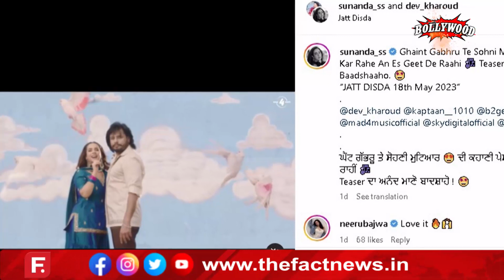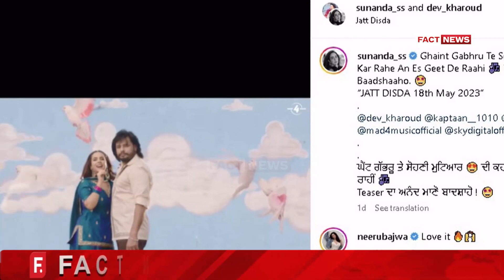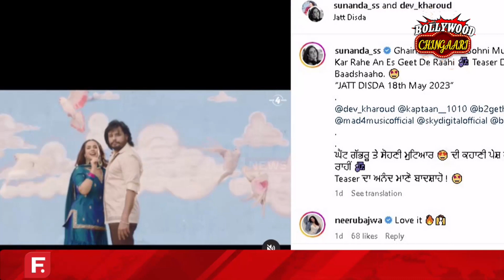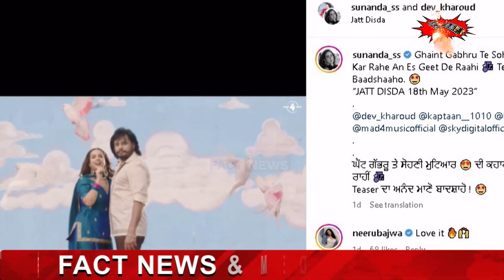'ਸੁਨੰਦਾ ਸ਼ਰਮਾ' ਦੇ ਗਾਣੇ 'ਜੱਟ ਦਿਸਦਾ' ਦਾ ਟੀਜ਼ਰ ਰਿਲੀਜ਼ , ਦੇਵ ਖਰੌੜ ਨਾਲ ਰੋਮਾਂਸ ਕਰਦੀ ਆਈ ਨਜ਼ਰ !